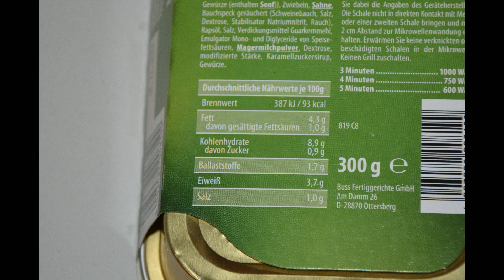Aufgemacht: Buss Freizeit Macher Jägertopf 2023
Hier aufgemacht - Freizeit Macher Jägertopf von Buss. (02/2023)